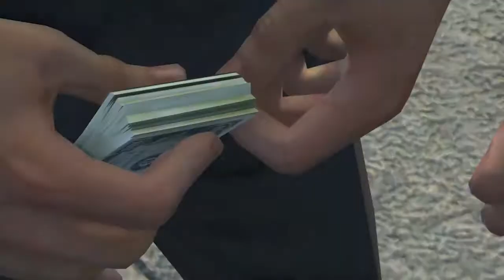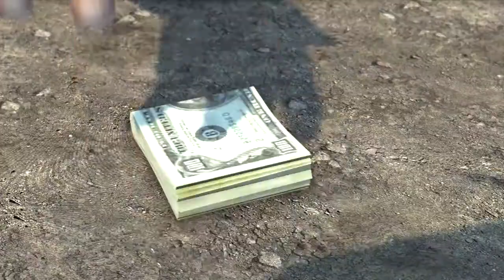Mafia II: Definitive Edition (Chapter 12:When Dope Got Huge Success)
Hope you  enjoyed the video,If you enjoyed the video thumb ups would be greatly appreciated and if you are new to the channel Hit that Subscribe Button and press the bell icon.

Vitto Scaletta receives a call from Henry Tomasino about a big deal he's setting up and asks Vito to meet him in Lincoln Park if he's interested. At the park, Henry explains that the only reason Carlo Falcone had Clemente killed was because he was selling dope and was stealing Carlo's customers. The only person left standing in Carlo's way of becoming the main supplier of drugs to Empire Bay was Frank Vinci, and he was planning to go after him next. Henry believes that if Falcone can sell drugs, they can too.

Henry explains that a kilo of heroin costs $3500 and they can make a profit of $7500 per kilo if they buy it from the Tongs and sell it to the suppliers themselves. The plan is to buy ten kilos, which will make them a hefty $75,000 in profit. All they need to do is borrow $35,000 from a loan shark he knows. Vito expresses concern about getting involved in the drug business, but Joe and Henry convince him to go along with the plan because it's easy money.

They go to see Bruno Levine, a loan shark who has ties to The Commission, to borrow the money they need to buy the drugs. However, Bruno decides the loan is high risk and wants an additional $20,000 in return by Friday, explaining that the debt will go up an additional $10,000 per week after that. Henry agrees and Bruno lends them the money.

The three leave Bruno's Office and drive the Sea Gift Fishing Co. in Chinatown, where they meet with Zhe Yun Wong of the Triads to buy the heroin. The deal goes smoothly but as they leave they're approached by some men masquerading as police officers who try to take the drugs from them. Henry realizes they're not cops and a gunfight erupts.

After they finish off the gangsters at the warehouse, they leave only to be ambushed and chased through the streets by another group. After they finally lose them, they make their way to Evergreen Street in Hunters Point to begin selling the heroin. After spending the afternoon selling the drugs around Empire Bay, the three head out for a night on the town.